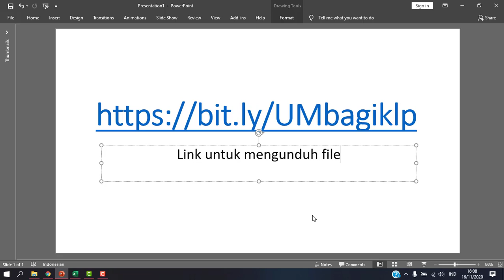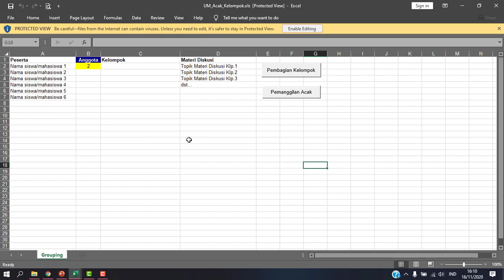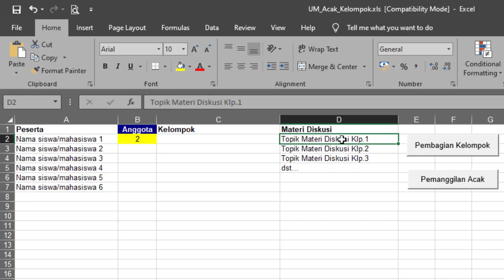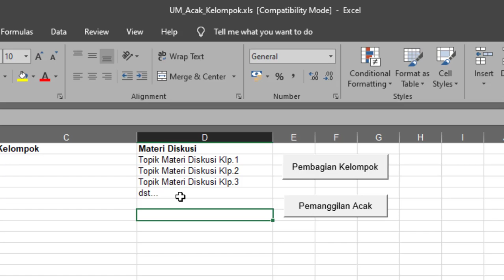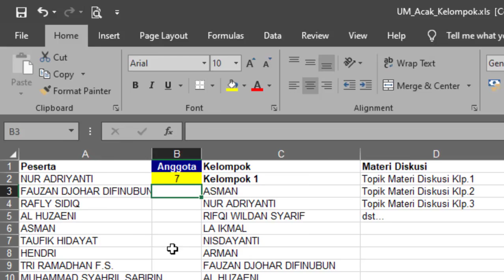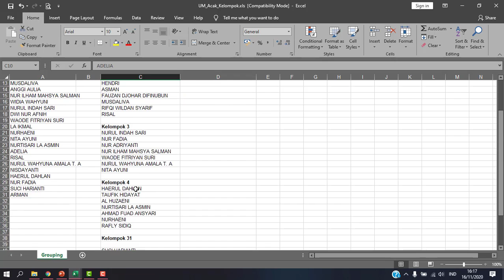Membagi Kelompok Secara Acak dan Otomatis di Excel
Bagi seorang guru atau dosen, membagi kelompok peserta didik merupakan suatu kegiatan yang sering dilakukan dalam pembelajaran. Dalam video ini disajikan cara cepat dan mudah membuat atau membagi kelompok diskusi secara random/acak dan otomatis dengan menggunakan excel.